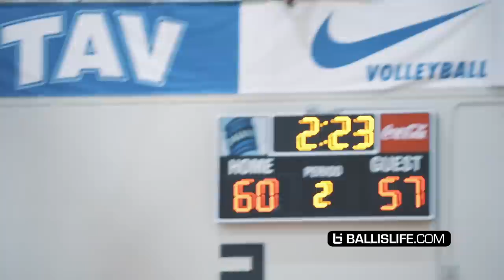Jayson Tatum Watched The Emoni Bates Show! Game Went Down To The Buzzer!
Jayson Tatum of the Boston Celtics had to make a special trip to see the Emoni Bates Show. The Nike EYBL 15U tournament was in a completely different gym miles away from 17U. That's when you know a player like Emoni has hype around him. When a current NBA players goes out of his way to watch your game.